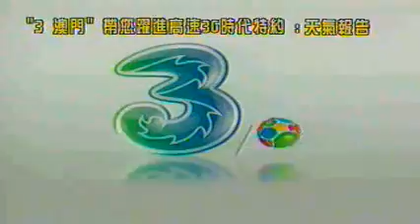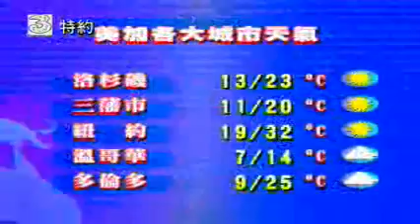氣象(2010.05.01)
2010